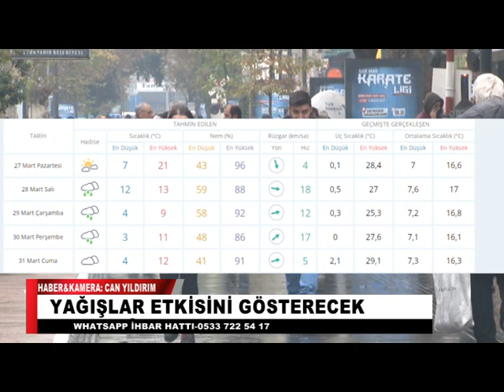SICAKLIKLAR 12 DERECE DÜŞECEK